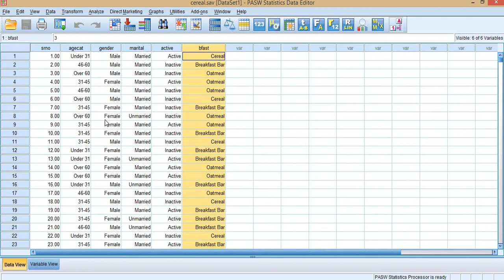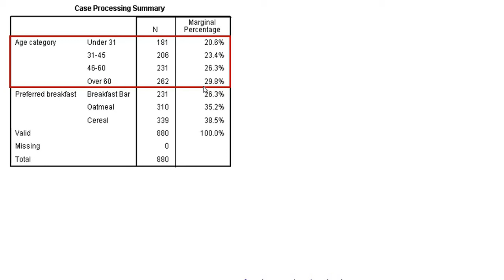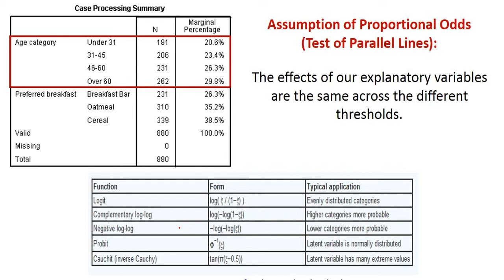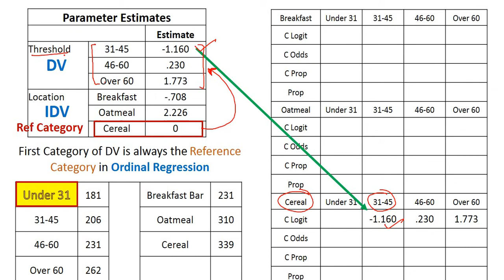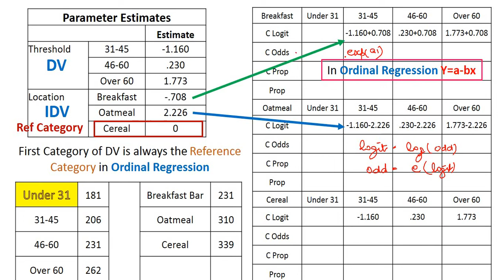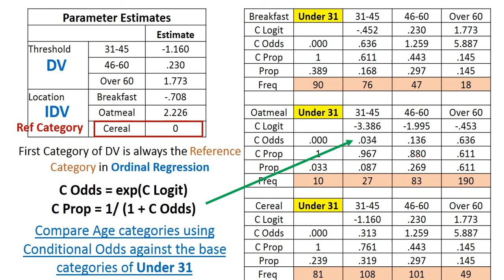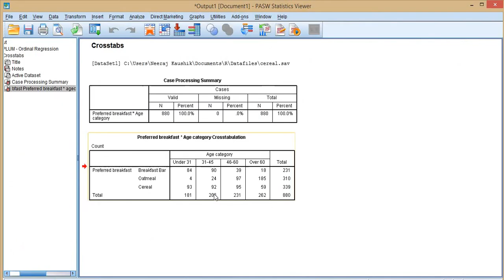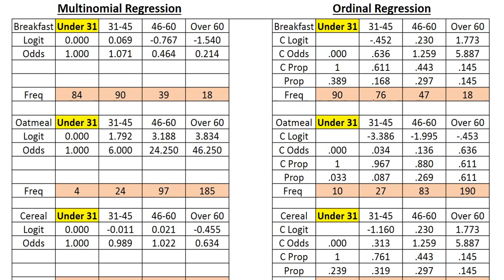Logistics Regression Part-13 Interpretation of Ordinal Regression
This video discusses the Interpretation of Ordinal Regression.